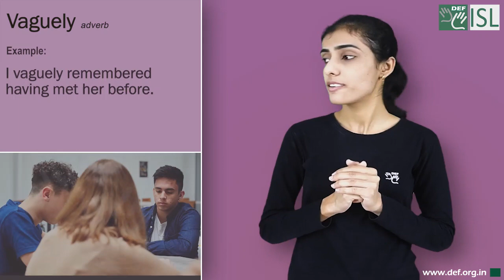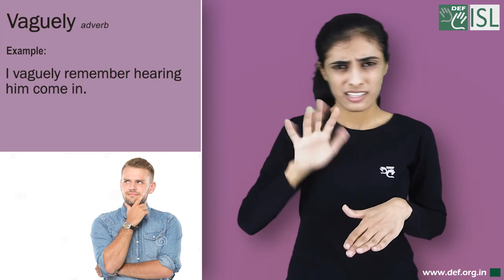Vaguely (adverb) Word of the Day for November 8th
Vaguely (adverb)

Meaning:- in a way that is not clearly expressed, known, described, or decided:

Examples:- 1. I vaguely remembered having met her before.
2. He had thought only vaguely about a managerial future at that point.
3. Something about her voice was vaguely familiar.
4. I vaguely remember hearing him come in.